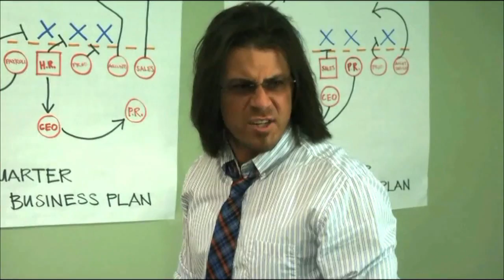Leverage: Alec Hardison - Best of The Office Job (S4E12)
A few of Aldis Hodge's Best scenes in Season 4, Episode 12